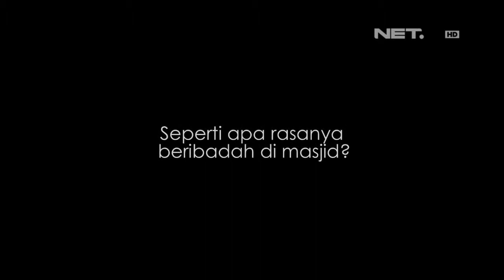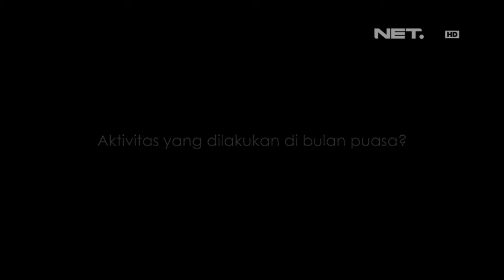Entertainment News - Sabrina Picalia di masjid Betawi